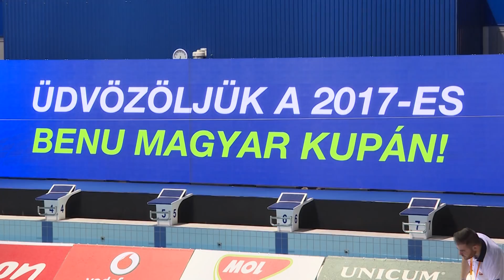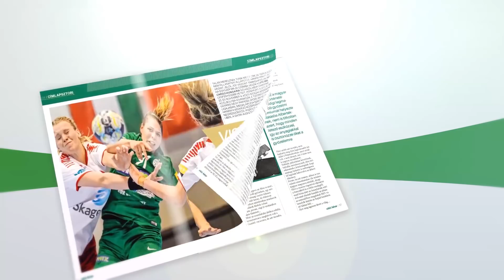FM | Kevésen múlt | 2017.12.02.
Férfi vízilabda-csapatunk többször is előnyben játszott a címvédő Szolnoki Dózsa ellen a Magyar Kupa elődöntőjében, de a végig kiélezett és parázs csatát hozó mérkőzés a rendes játékidő után 7-7-tel zárult, az ötméteres-párbajban pedig az Európai Szuperkupa fináléjához hasonlóan sajnos ismét a szolnokiak voltak a jobbak, így 13-12-re legyőzték Varga Zsolt együttesét. A találkozó után a két gólt szerző Jansik Szilárddal beszélgettünk a rangadóról és arról a kis különbségről, amely hiányzott a győzelemhez.